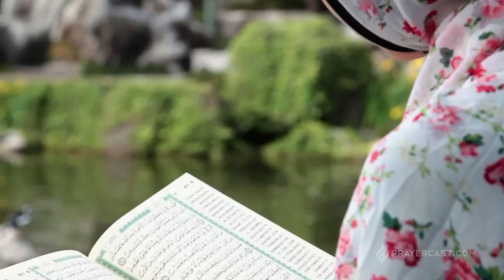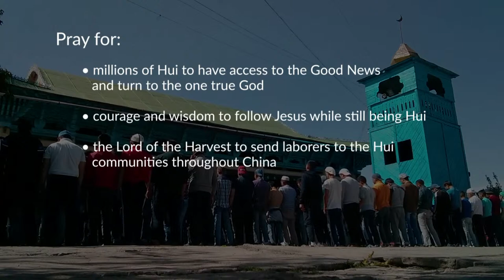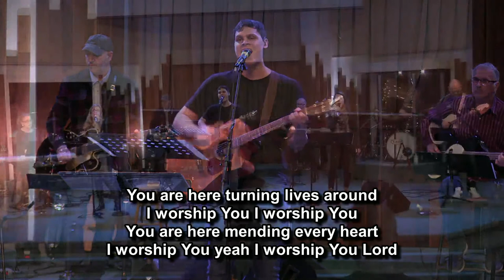You have FREEDOM from sin (Part 5)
By Chris Quilala and Phil Wickham

Way Maker
By Osinachi Kalu Okoro Egbu
CCLI Song # 7115744

By PPeter King and Reuben Morgan